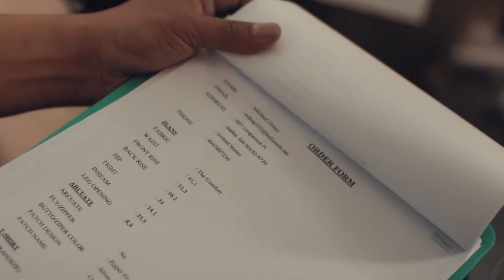IRON CLAD DENIM - LOCAL BRAND MALANG YANG MENDUNIA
perkenalkan UKM kota Malang yang telah mendunia yaitu IRONCLAD denim
beberapa kali telah mengikuti pameran internasional dan telah banyak membuat produk produk brand denim dari luar negeri.